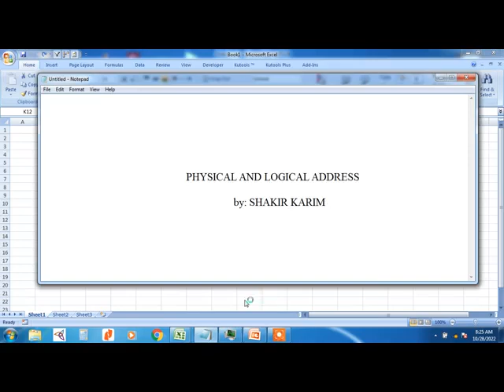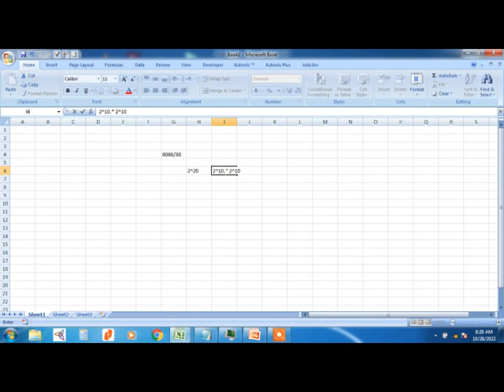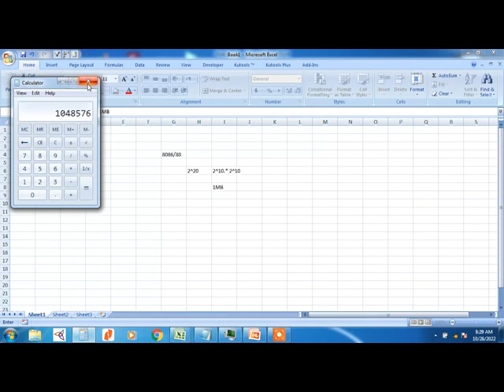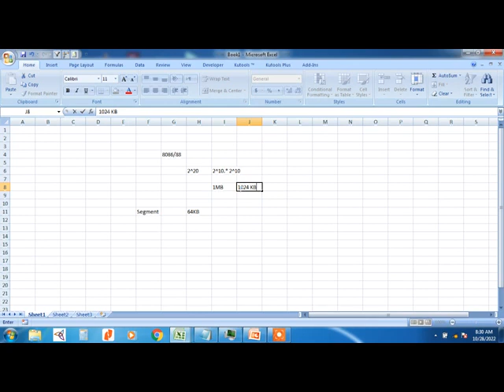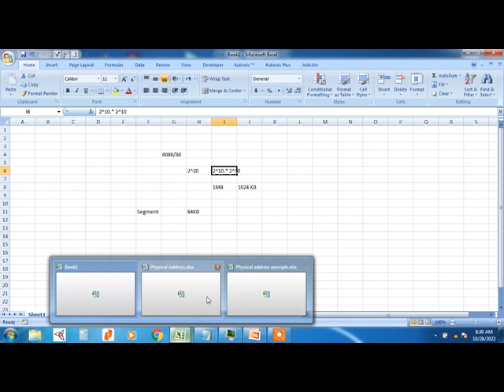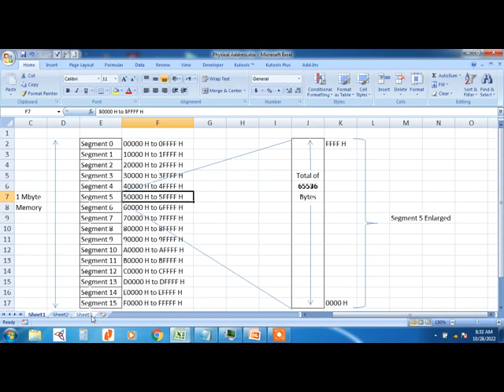Physical & Logical Address (made easy) Part_01